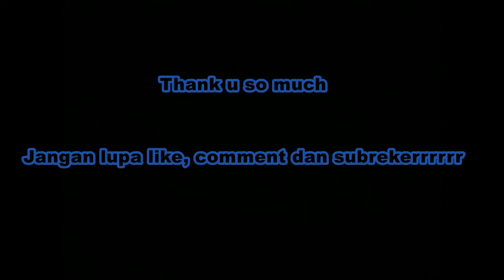PARODI KOMENTATOR BOLA FIFA 20 - JADI KOMENTATOR BOLA 4 NEGARA | KAKEK SUGIONO TERSENYUM MELIHAT INI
Kali ini NX Drake mencoba skillnya menjadi komentator bola dalam game FIFA 20 :D

● Terimakasih kepada kalian yang sudah menonton video ini, dan sudah melihat channel youtube saya